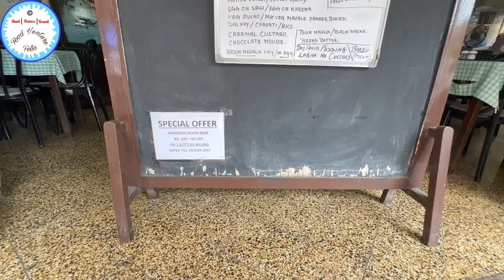Café Military | Oldest Irani Restaurant in Mumbai | Parsi Food Akuri & Pav | Brain Masala & Chapati🔥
Hey Folks,
For today's morning breakfast I have come to Cafe Military  which is located at Fort. I tried  some of their star dishes which are as below:

⭐️ BRAIN MASALA FRY
⭐️ AKURI
⭐️ BREAD SLICES AND ROTI

Some of their other Breakfast,  Lunch and Dinner menu items are as follows.

PULAO DAL - MUTTON - CHICKEN - EGG - VEG
SMOKE CHICKEN AND POTATOES
MUTTON BIRYANI
CHICKEN BIRYANI
KHEEMA
EGGS
MUTTON SALLI BOTI
SALLI CHICKEN
MUTTON KHEEMA SALLI
KHEEMA GOTALA
KHEEMA FRY
MUTTON CUTLET
CUTLET GRAVY
EGG ON SALLI
EGG ON KHEEMA
VEG PULAO
MIXED VEG MASALA
PANEER BHURJI
DAL FRY
CHAPATI RICE
CARAMEL CUSTARD
CHOCOLATE MOUSSE
BRAIN MASALA FRY / IN EGG
BUN MASKA
BRUN MASKA
BREAD BUTTER
DRY FRUITS PUDDING
LAGAN NU CUSTARD
BAKED MAWA
FRESH LIME SODA
FRUIT SMOOTHIES
TEA
COFFEE
COLD COFFEE
HEINEKEN SILVER BEER
BEER

cafe military
cafe military parsi restaurant
cafe military iranian restaurant
cafe military at fort
irani cafe
cafe military mumbai
parsi cuisine
parsi food
irani cafes mumbai
parsi cafe
iranian cafe
is parsi food sweet
parsi food taste
parsi and iranian food
parsi and iranian cuisine
parsi food in india
best parsi food in india
parsi restaurants in mumbai
best parsi cafe in mumbai
where is cafe military
parsi cafe mumbai
parsi food in irani cafe in mumbai
best irani cafe in mumbai
indian cuisine
best cafe in mumbai
best cafe to visit in mumbai
parsi food tour in india
rare indian-iranian cuisine
parsi food mumbai
parsi restaurant
irani cafes in mumbai
parsi cuisine
oldest parsi restaurant
parsi restaurant in mumbai
best parsi restaurant in mumbai
parsi restaurant india
parsi irani restaurant
parsi restaurant bombay
best restaurants in mumbai
parsi restaurant in kolkata
the best parsi restaurants
parsi recipes
mumbai's best parsi restaurant
parsi food mumbai
jimmy boy parsi restaurant mumbai
britannia restaurant mumbai
best irani cafes in mumbai
best cafes in mumbai
parsi new year
what is parsi cuisine about
indian cuisine
parsis in india
what is parsi food
parsi bhonu
parsi recipe
parsi cafe
parsi dish
navroz mubarak
parsi new year
parsi navroz
persian cuisine
parsi chicken
parsi culture
parsi cooking
parsi sev
parsi salli
parsi potato straws

best parsi restaurants in mumbai
best irani restaurant in mumbai
iconic cafe in mumbai
legendary cafe in mumbai
best places to eat parsi food
parsi Iranian cafes in mumbai
iranian bakery in mumbai
parsi bakery in mumbai
chicken croquets
kheema fry
veg cutlet
irani chai
mutton sali kheema
kheema pav
khima pav
brownie
chocolate cake
mawa cake
best irani cafe in south mumbai
Pallonji drink
raspberry drink
Ice cream soda Pallonji
irani chai
bun maska
Akuri
mutton kheema
chicken berri pulav
chicken farcha
chicken salli boti
mutton salli boti
bheja fry
Bheja masala
brain masala
lagan nu custard
old cafes mumbai
best chinese restaurant
best tandoori restaurant
chicken seekh kebab
best khima pav
phirni
chai
bakery products
khari biscuit
cheese cake
puff pastry
bread pudding
best kheema pav
bombay kheema pav
best street food in south mumbai
best biryani in south mumbai
mumbai street food
affordable breakfast places in mumbai
reasonable breakfast places in mumbai
cheap breakfast places in mumbai
sasta breakfast places in mumbai
pudding
mutton dhansak
chicken dhansak
chicken berry pulao
jardalu chicken salli
apricot and rice
jardalu chicken
mutton berry pulao
chicken farcha
akuri
bhurji
masala akuri
egg omlette
patrani matchi
brun butter
bun maska
low budget restaurant
mumbai food
mumbai restaurant review
mumbai street food fort
old restaurant mumbai
mumbai old restaurant
mumbai restaurant
mumbai vlog
churchgate station to fort distance
churchgate station

📍Cafe Military